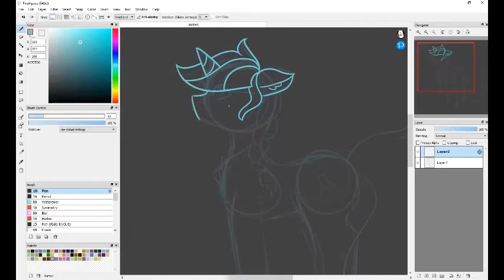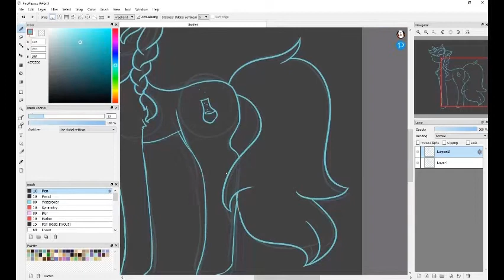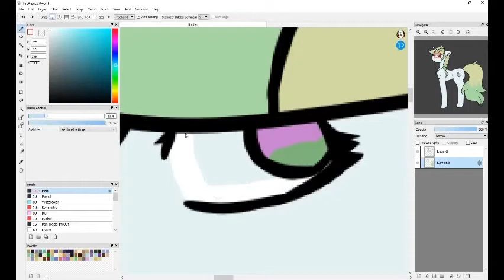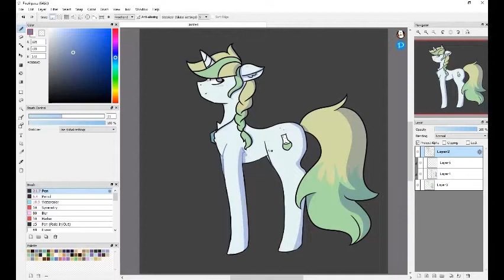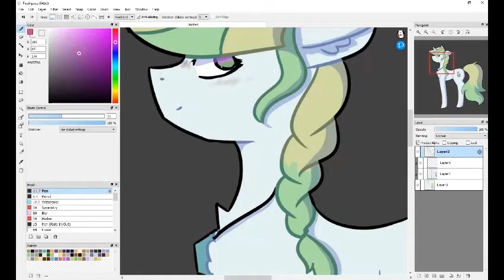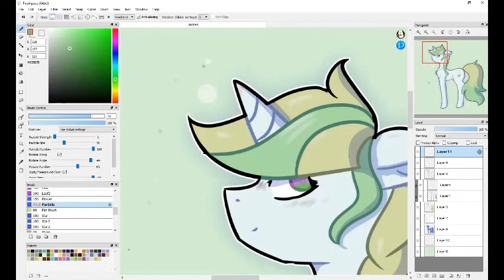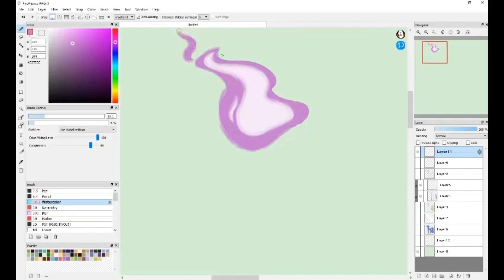Green Elixer Redraw THREE YEARS LATER! {Speedpaint}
.:Hi! Please Read Me!:.

It's been 6 months oop--

Requests: Closed
questions: always ask ^^
Art trades: open
Stuff I used:
Recording: Active Presenter
Drawing: Fire Alpaca
Editting: ClipChamp